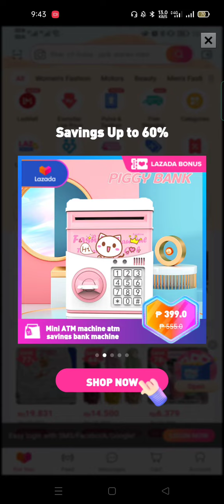word pearls level 295 296 297 298 299 300 301 302 303 304